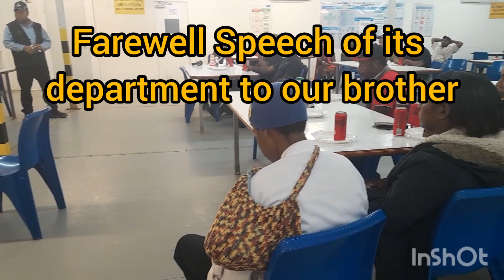Farewell Cake night with Our Brother & a College/Co-worker and one of our Senior BAKERY leading man.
Mr. Raymond Simon. Thanking him for endless support and commitment and contributions towards the company PNGMPHSL for his services to this company. Its been 8 solid years with the company and he has contributed a lot to this company. We really appreciating his tireless efforts and commitments to bring this company at this stage were PNGMPHS as a Local Landowner company has show up  within and through out the country as Catering And Hospitality Industry in Papua New Guinea. You are one of those amoungst who has contributed alot and make this company one of the best catering company in the country and abroad as well. Thankyou brother for you service and may our Good Lord guide and strenghten you where ever you will be in.

Cheers.

10/05/2023.